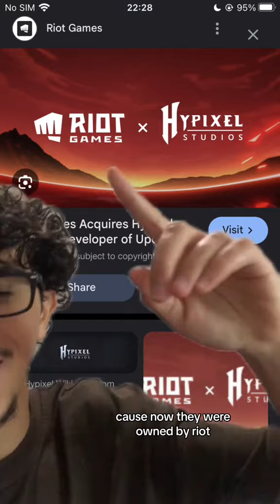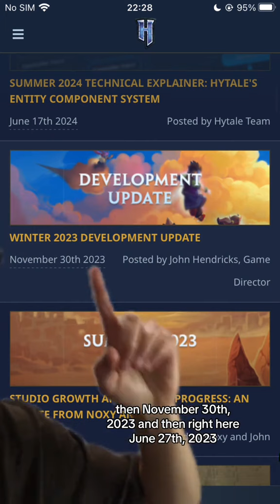What happened to Hytale?